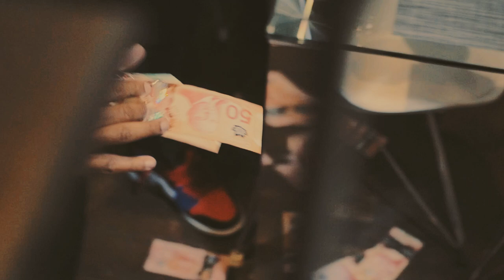SLYCKY - TU CROYAIS QUOI | Shot